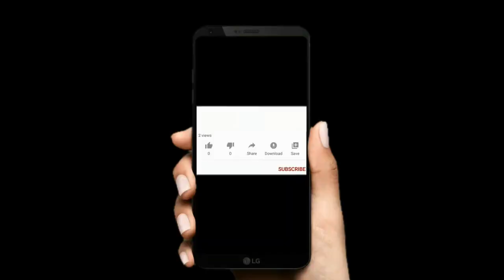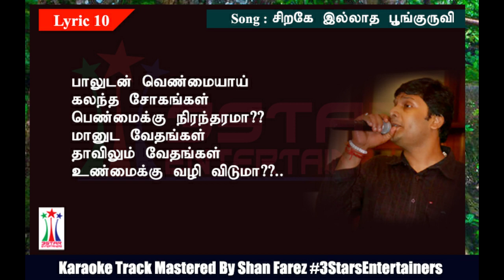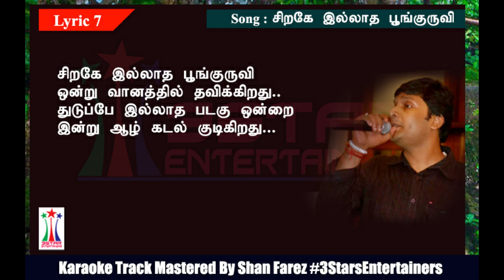Sirage illatha Poonguruvi Onnu Vaana Karaoke For Male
Song : Sirage illatha Poonguruvi Onnu Vaanathil For Male
சிறகே  இல்லாத பூங்குருவி ஒன்னு வானத்தில் பறக்கிறது
Origin Singer: Harish Ragavendra -ஹரிஷ் ராகவேந்திரா
Movie:  - Thaali Puthusu
Songs Karaoke Track Mastering Shan Farez
Video Editing and Mixing Shan Farez
Cover Design and Lyrics Compiled Krishanth Thooriga Arts

All Singers try this track and send your song to us.
3 Stars Entertainer Karaoke Band.
Order and Buy your Favourite Song Karaoke Tracks and Donate to Us

Declaration:
The male voice has been intentionally left blank for learning and teaching purposes.
 Declaration: This track has been recorded only for learning and teaching purposes. There are no commercial interests and there is no intention of any copyright violation.